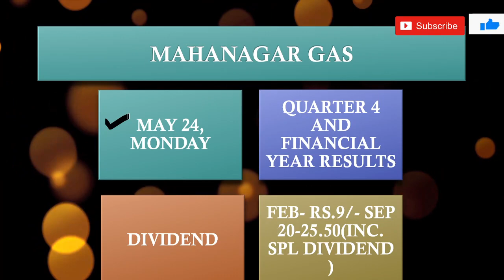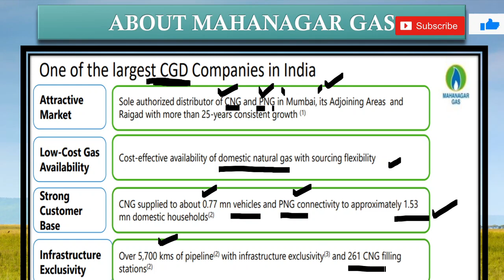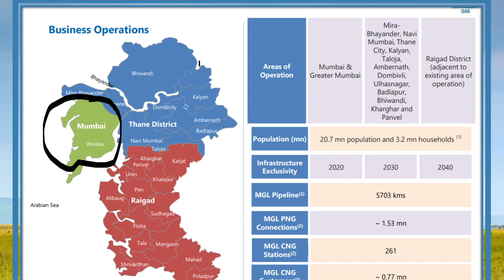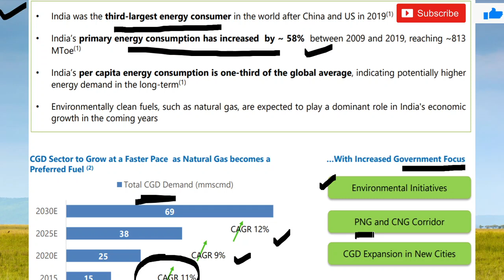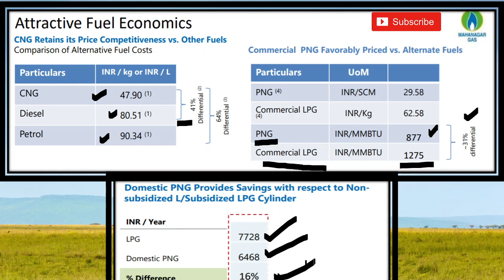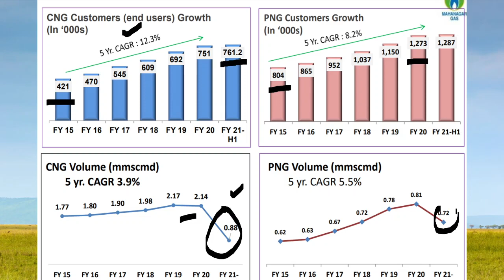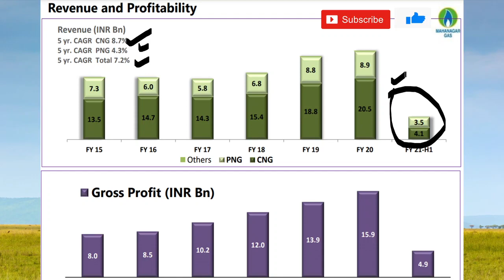Mahanagar gas q4 results 2021 | Mahanagar gas share price | Mahanagar gas latest news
Mahanagar gas quarter 4 results will come on may 24. dividend will be announced for Mahanagar gas too. we have discussed the business of mahanagar gas in detail.